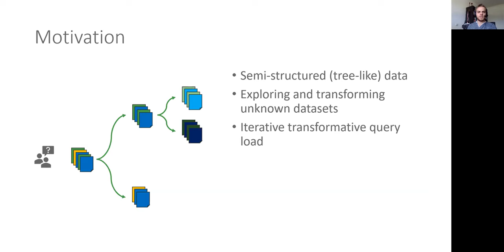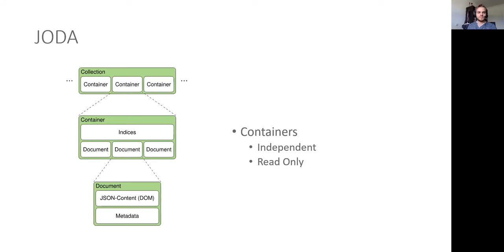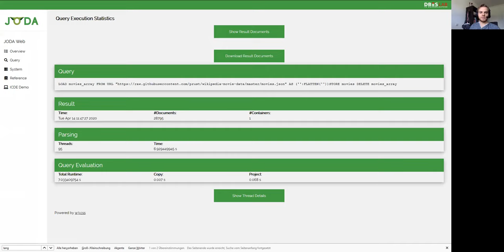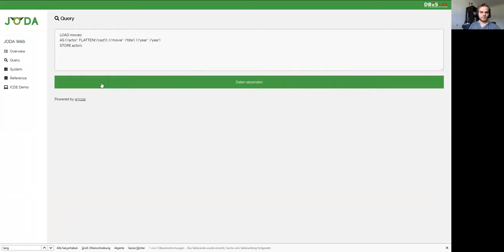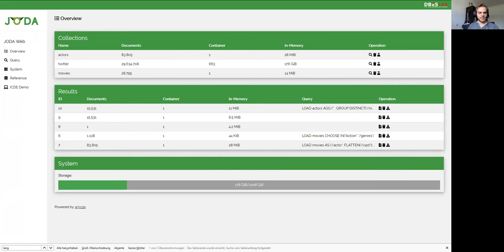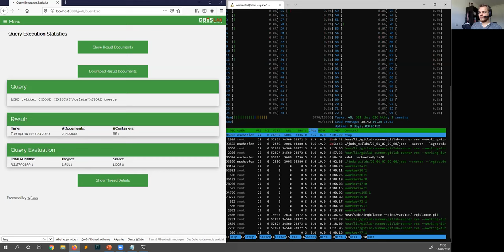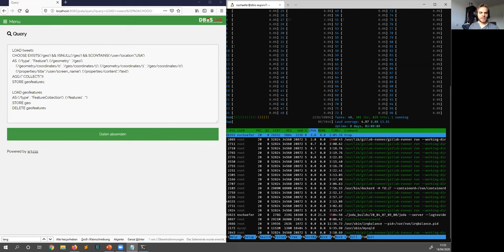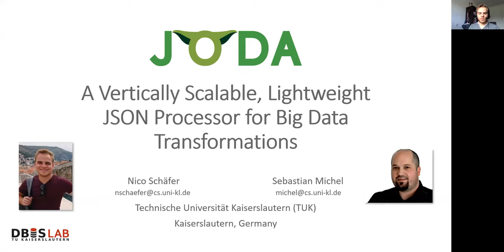951 JODA: A Vertically Scalable, Lightweight JSON Processor for Big Data Transformations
0:00:00 [Talk: JODA: A Vertically Scalable, Lightweight JSON Processor for Big Data Transformations]
0:00:12 Motivation
0:00:42 Solutions
0:01:36 JODA
0:03:04 [Demo]
0:13:24 Query Execution Statistics
0:14:05 Thanks